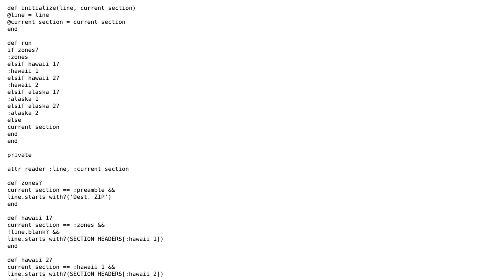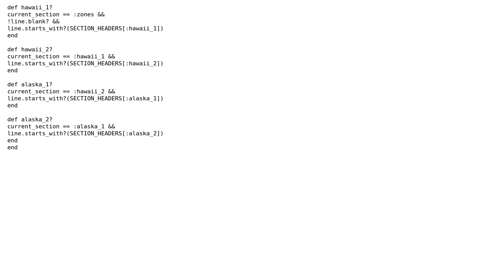Parser for file made up of sections (2 Solutions!!)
Parser for file made up of sections

With thanks & praise to God, and with thanks to the many people who have made this project possible! | Content (except music & images) licensed under CC BY-SA | Music | Images & others | With thanks to user Toby Speight user Neils Christoffersen user Christian Bruckmayer user Cary Swoveland and the Stack Exchange Network Trademarks are property of their respective owners. You are responsible for your own actions.